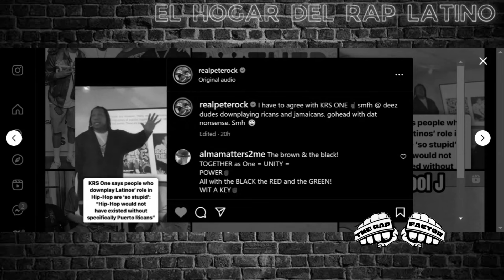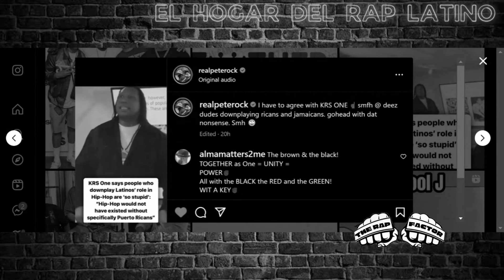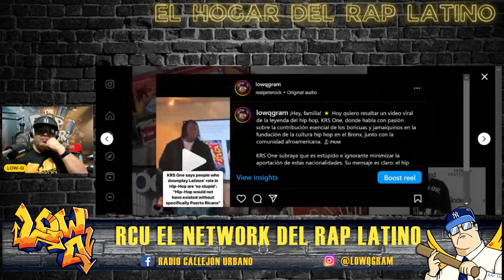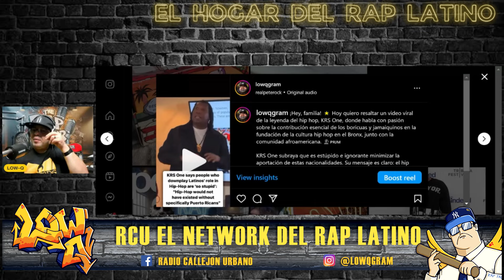KRS ONE LLAMA "IGNORANTES Y ESTUPIDOS" QUIENES RENIEGAN EL VALOR DE PUERTO RICO EN EL HIP HOP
El hip hop es un reflejo de la resiliencia y creatividad de comunidades diversas que encontraron en esta cultura un medio de expresión y unión. Su éxito mundial y su longevidad son testamentos de su inclusividad y capacidad de adaptación. Sin embargo, es crucial recordar y honrar todos los elementos del hip hop, no solo su música, para preservar su esencia y legado.